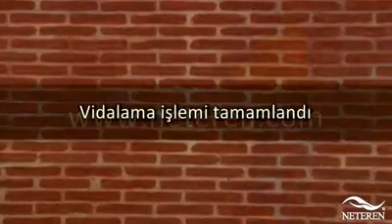Almuka NETEREN PANEL Firma tanıtım Videosu